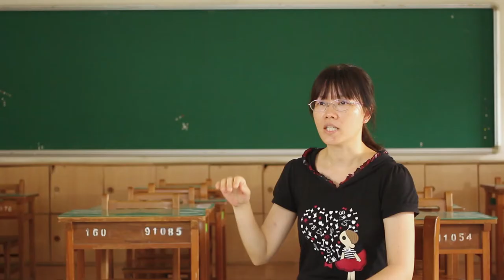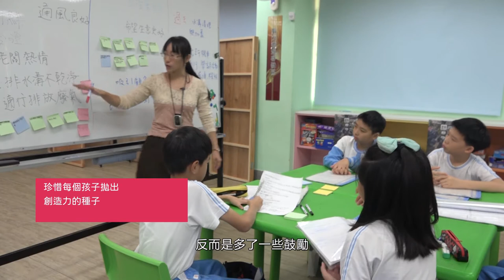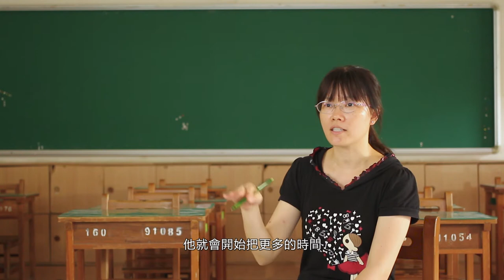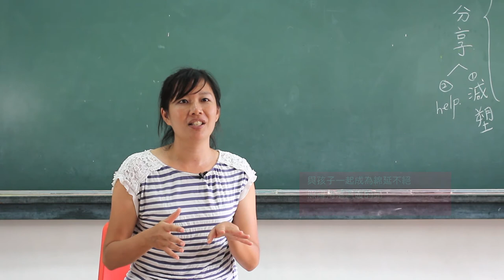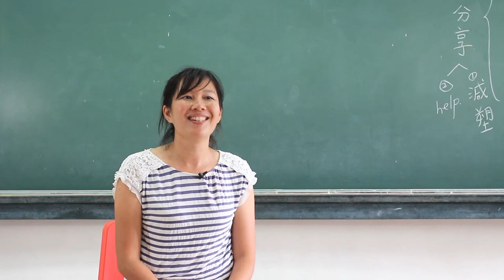【DFC 臺灣十周年系列影片】教室外的改變